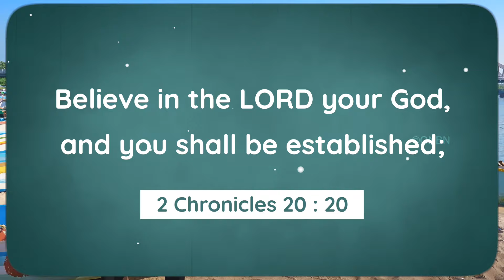Walk with Jesus | Bro. Mohan C Lazarus | March 9 | English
Jesus Redeems
Nalumavadi - 628211
Tuticorin Dist,